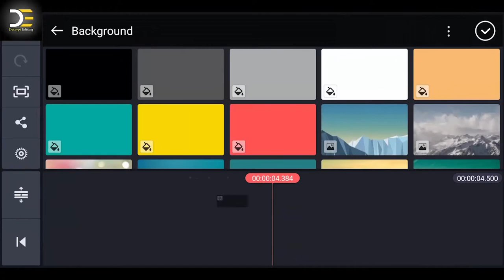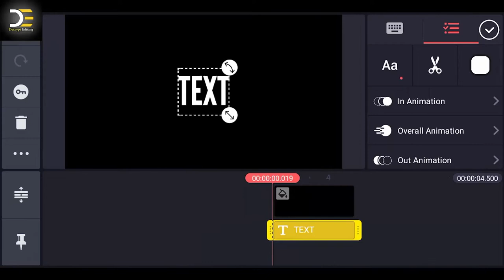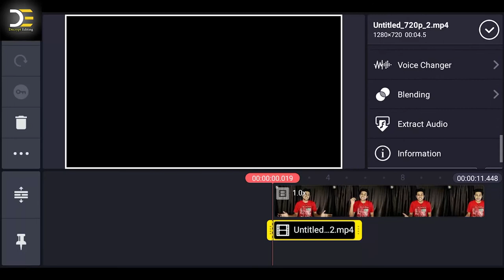Easiest Glitch Text Effect / Transition in KineMaster || Glitch Effect Video Editing Hindi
Glitch Text Transition in KineMaster ||Glitch Effect in Mobile Tutorial || Video Editing Hindi ||

Video Contains :
1. Glitch Text Transition
2. Glitched Text KineMaster
3. Kinemaster Glitch Effect
4. Kinemaster Glitch Easy tutorial
5. Glitch Transition In Kinemaster Tutorial

Umeed hai aap logo ne video ko enjoy kiya hoga...

About: Decrypt Editing, ek VFX Youtube channel hai jahan main Abhay Pratap aapko interesting Videos deta hoon Animation, Video editing se related.